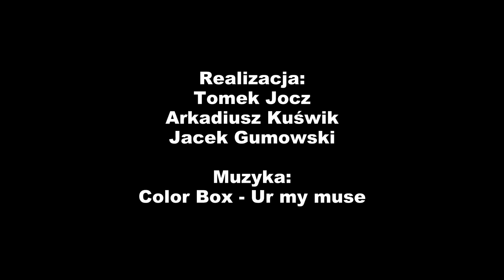Razem na Leszno!